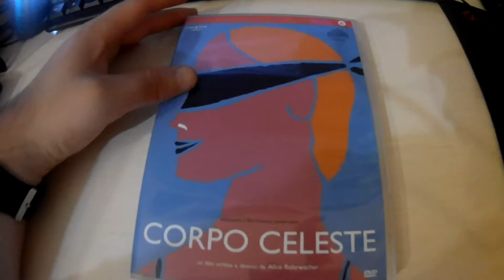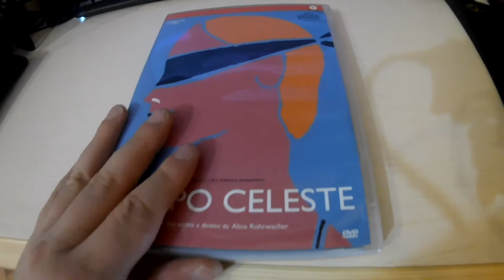Corpo Celeste Dvd Unboxing ITA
LA MIA ATTREZZATURA PER REGISTRARE VIDEO :

ADATTATORE PER MICROFONO PER APEMANA77